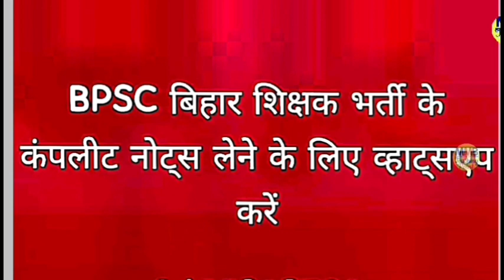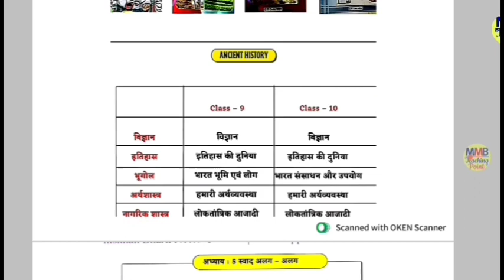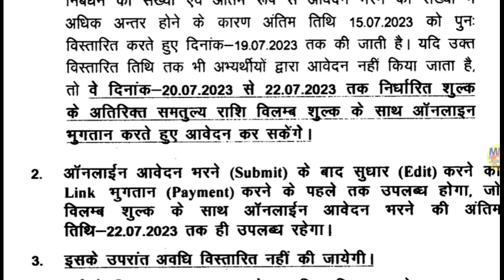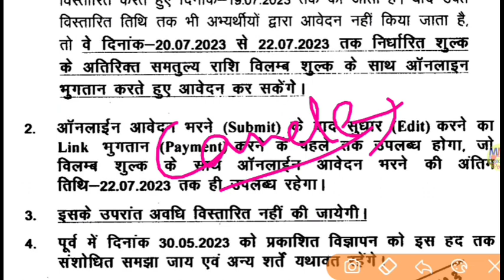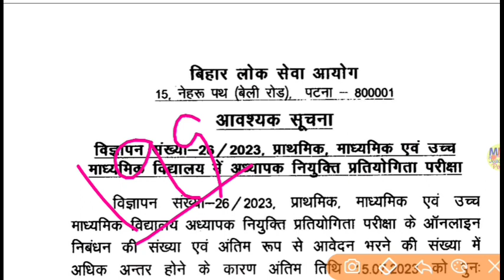Bihar Shikshak Bharti Last Date Extended| Bihar Shikshak Bharti Exam Date Extended| BPSC Correction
Buy Complete All Subjects BPSC बिहार शिक्षक भर्ती Notes @ 199₹

👉 इसमें आपको Bihar SCERT 01th to 10th सभी Books का निचोड़ PDF मिलेगा
👉 SCERT के साथ ही साथ आपको NCERT भी मिलेगा

बाकी इसके अलावा

👉 आपके Syllabus के अनुसार Hindi, English, Reasoning, Maths, Science, Environment, National Movements, GS (History_Geography_Polity_Economics), Static GK, Bihar Special, Bihar Current Affairs, India+World Current Affairs इन सभी का टॉपिक वाइज Handwritten Notes दिया जाएगा

Queries Solved:-
bihar shikshak bharti last date extended
bihar primary teacher vacancy latest news today
bihar shikshak bharti best books
bihar shikshak bharti exam centre list
bihar shikshak bharti admit card
bihar shikshak bharti merit list kaise banegi
Bihar Shikshak Bharti safe score